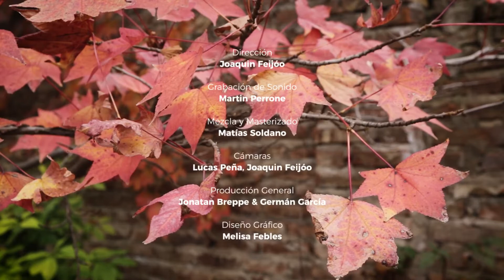Cantoras trio - "Doña Ubenza"- Chacho Echenique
Producción audio-visual de "Cantoras Trío". Año: 2018

-Voces: Tuli Martin * Laura Ruiz * Eugenia Videla.
-Guitarras: Ezequiel Armesto * Fernando Ruiz.
-Grabación de sonido, mezcla y mastering: Matías Soldano.
-Cámara, edición y post: Joaquín Feijóo.